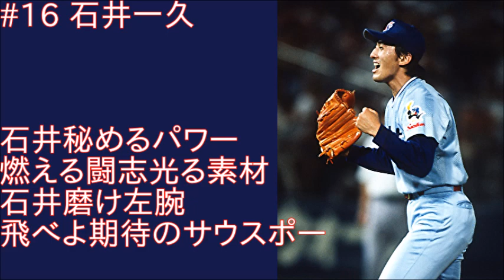石井一久応援歌メドレー